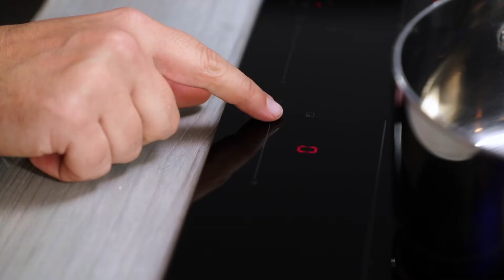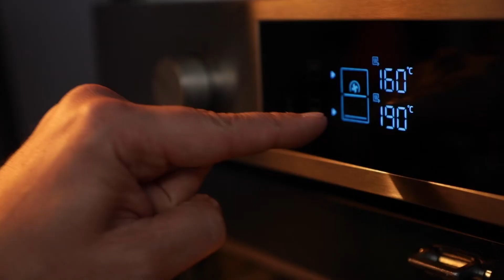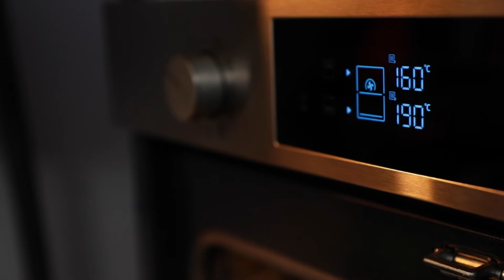Dolcetto o scherzetto? In cucina niente paura: ci pensa Chef Mainardi | Samsung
Preparati per la serata più paurosa dell’anno con le ricette di Chef Andrea Mainardi: biscotti di frolla sabbiosa con marmellata di zucca e una torta rovesciata speciale. In cucina con lui il forno DualCookFlex, il piano a induzione InfiniteLine e il frigorifero BESPOKE. Con due piatti così buoni, la cosa più spaventosa è scegliere.